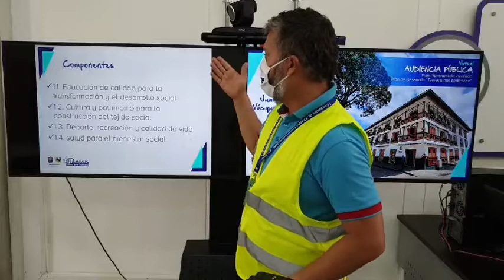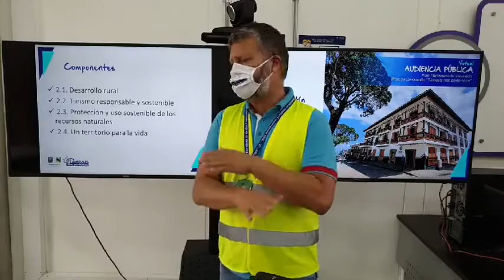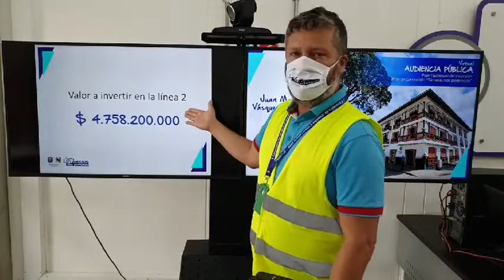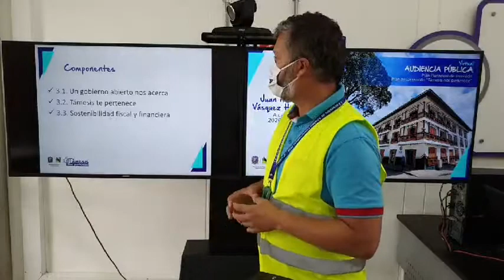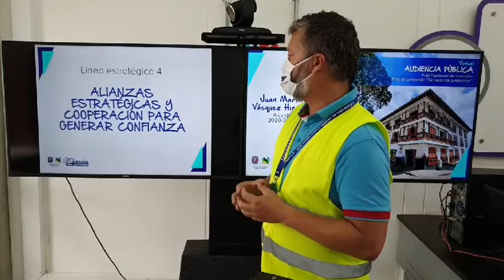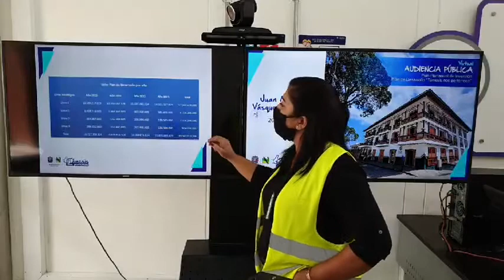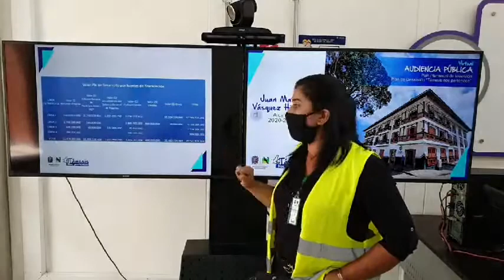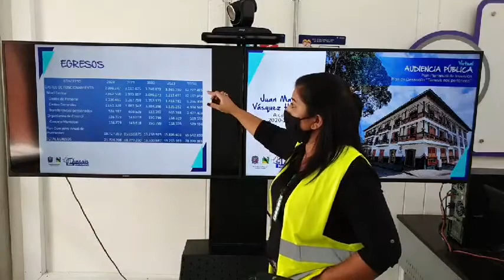Audiencia pública del Plan Plurianual de Inversión - Plan de Desarrollo "Támesis nos pertenece"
Determinados por lo dispuesto en la Ley 1909 del 9 de julio de 2018 art. 22 / Ley 1474 de 2011, con la convicción de construir ciudadanía, compartimos a través de nuestra cuenta oficial en Facebook Municipio de Támesis (Antioquia), el Plan Plurianual de Inversión, proyectado por nuestro alcalde Juan Martín Vásquez Hincapié.